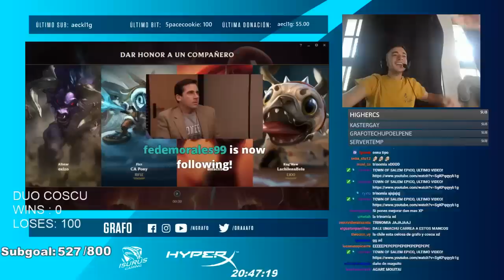CARREO A COSCU y FRAN CON BELU y MI NOVIA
Edicion (a tu casa eri bencheado xD) arrre